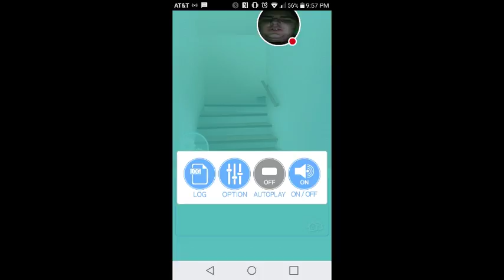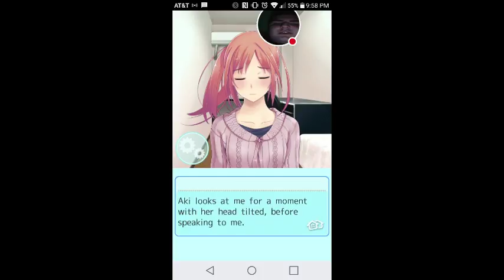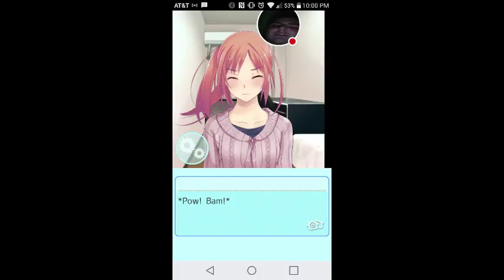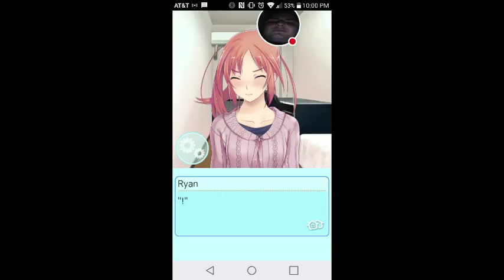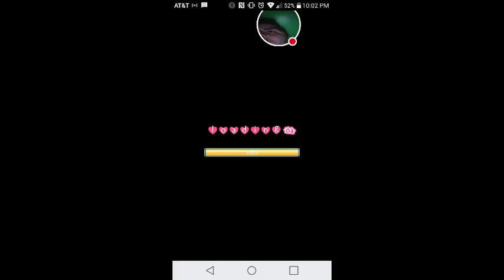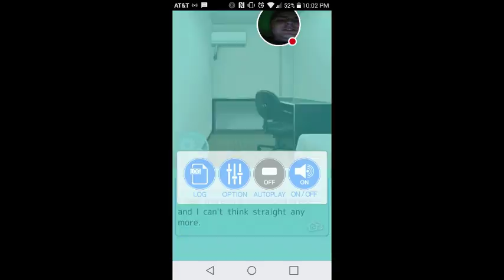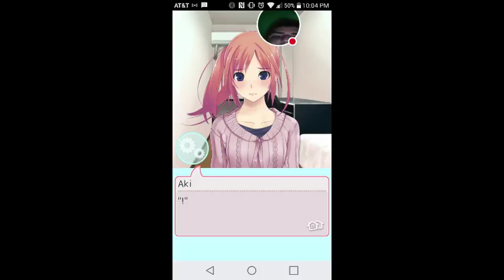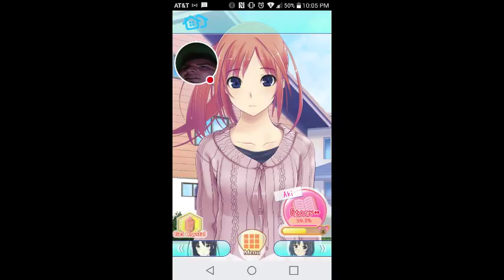Forgive Me Aki: Roomies! (158)